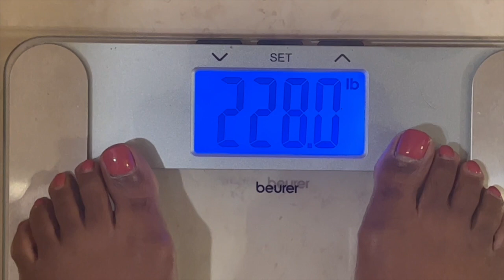I GAINED ELEVEN POUNDS in ONE WEEK! |Week 10 & 11 Weekly Weigh In| 100 pound WEIGHT LOSS JOURNEY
Hi Everyone! In today’s video, I want to share with you guys my perfect storm for an 11 pound Weight Gain this week in this weekly weigh in video.

Wow! I have grown so much as a person, as a woman, and an individual that is sharing their weight loss journey publicly. I can easily see why so many people start sharing their journeys and then stop. I strongly believe that outside of not having the time to make/create content, it’s times like this that cause people to want to run and hide.

But I’m not doing that. I’m here and I’m sharing because I have chosen to share the highs and the lows of my weight loss journey. I have chosen to be the one that when someone else is on a journey, and things don’t go quite as planned that they can look back and say, “Hey, that happened to Felicia once and she was able to get back on track!”

So yes, in today’s video, I’m sharing how everything came to the head and I gained 11 pounds in a week! In a week, Bruh! Well, more like a week and a weekend, but let’s talk about it.

Short version, stress and trauma. I am better at but still have difficulty processing loss. My heart aches badly when I lose people that I love. See video for more details.

Next, mom guilt and the predetermined decision that I would experiment over spring break with other foods. I had already decided that since I’ve been on my journey for almost two years that I would see how my body responds to certain foods. Well, that didn’t go quite well either. Lol!

However, I received a lot of great feedback from my body as to what I can and can’t tolerate. It’s nice to know that pasta is a definite no for now, but that potatoes and rice are safe.

I share a lot more in this video regarding the shorter fasting windows with intermittent fasting, the way my body holds onto weight as a protective mechanism, and a whole lot more.

My goal is to continue with with training and intermittent fasting. I love how flexible I intermittent fasting is. I share my journey so that perhaps it may inspire someone else to continue to experiment along their health journey until they find what works for them.

❤️-Felicia